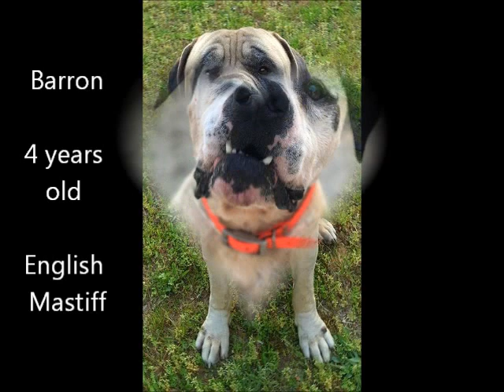May 2017: Dogs that need fosters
If you are interested in fostering one of our dogs, please visit our and click on Work with Us in the top right corner.